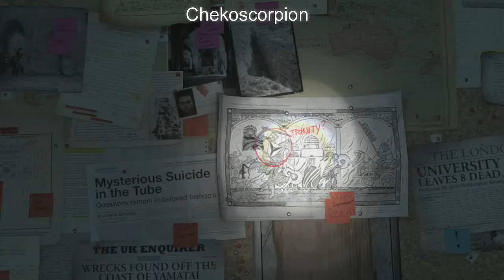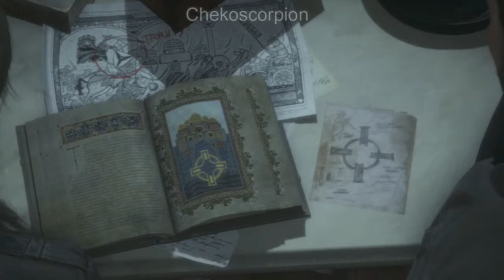THE RISE OF THE TOMB RAIDER CAPITULO 1